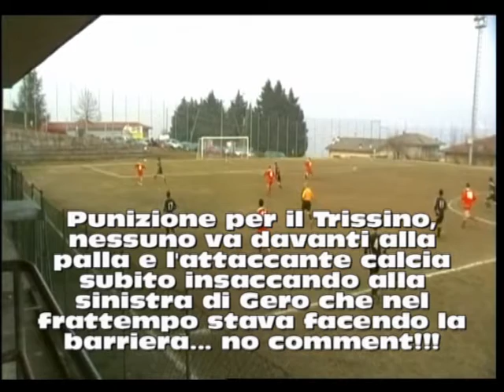Sporting 04-Trissino 0-2 (secondo tempo)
Le azioni salienti del secondo tempo della partita Sporting 04-Trissino (0-2)
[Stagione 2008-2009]